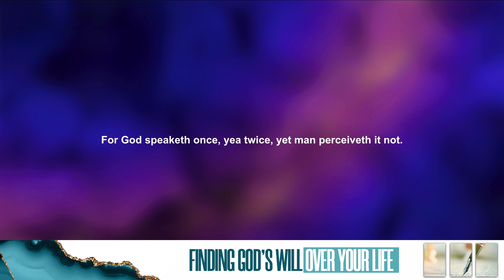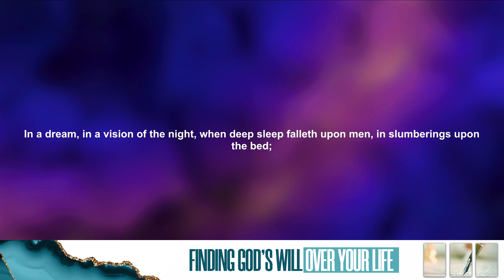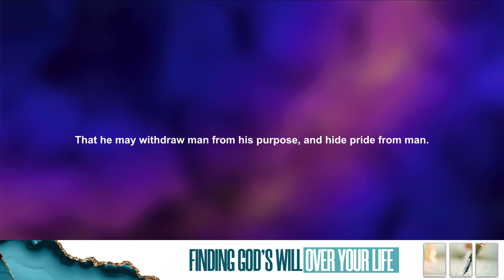FIND GOD'S WILL OVER YOUR LIFE